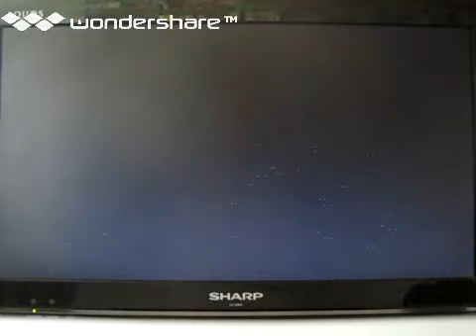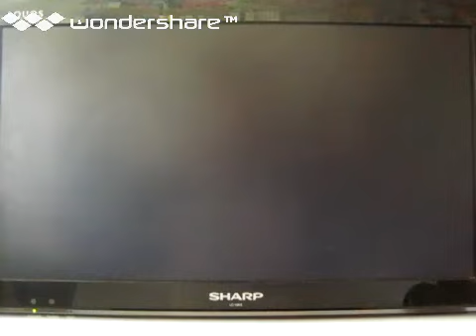[実況]「アルティメットボディブロー（AMIGA CD）」ODR N2 PLUS初見プレイ！（デジカメ撮影）